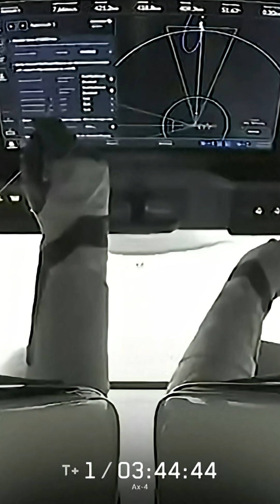Axiom 4's Crew Dragon capsule docks in space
Axiom 4's Crew Dragon capsule docks in space. Shubhanshu Shukla makes history, becomes first Indian to enter International Space Station.

Courtesy: NBC News Channel